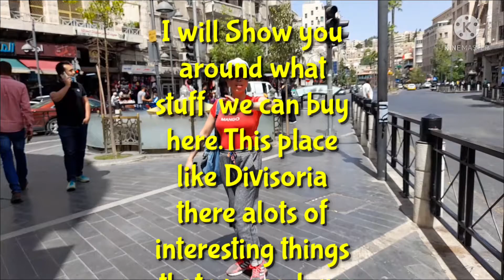The Old City of Amman Jordan